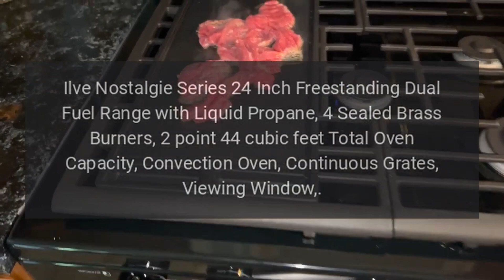Ilve Range Model UPN60DMPRALYLP Error Codes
Ilve Nostalgie Series 24 Inch Freestanding Dual Fuel Range with Liquid Propane, 4 Sealed Brass Burners, 2.